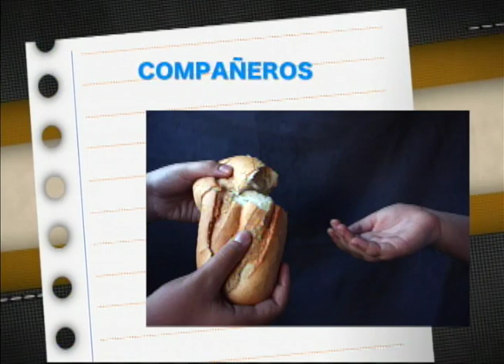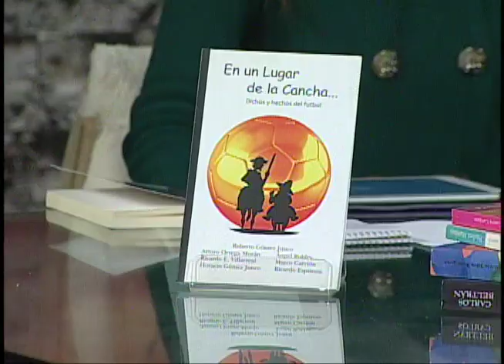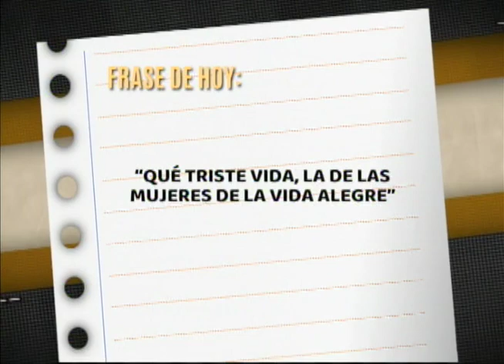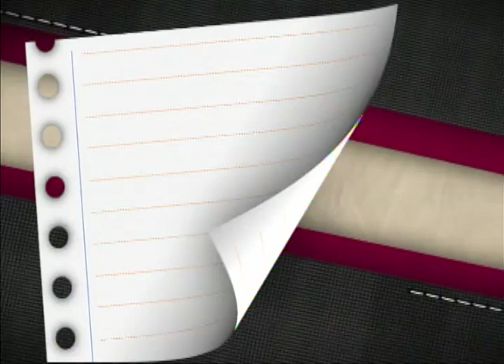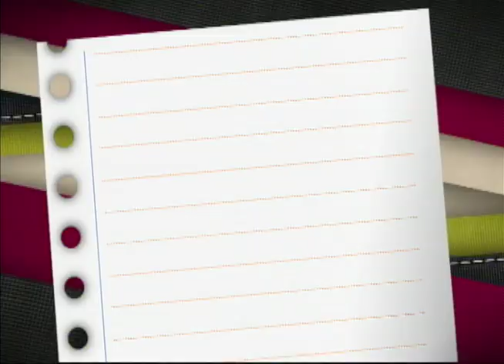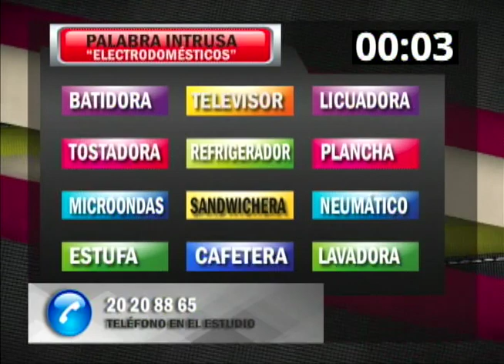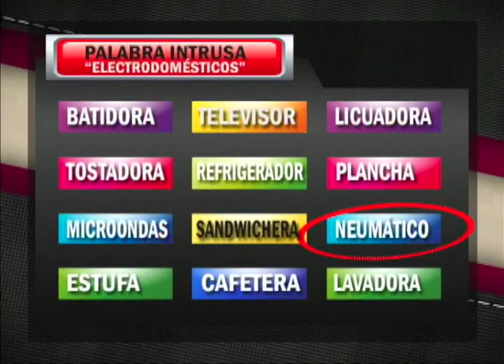13 FEBRERO 2018 - PALABRAS SOBRE LA MESA